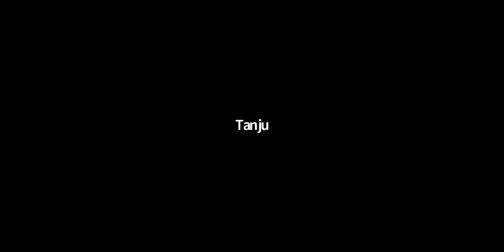Zwischen Unkenntnis und Bigotterie. Was tun gegen Islamismus? Lamya Kaddor im Talk mit J. Schindler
Zwischen Unkenntnis und Bigotterie. Was tun gegen Islamismus? Das war das Thema des Talks "DIE LINKE in Corona-Zeiten" mit Bundesgeschäftsführer Jörg Schindler und der Islamwissenschaftlerin und Publizistin Lamya Kaddor am 19. November 2020.